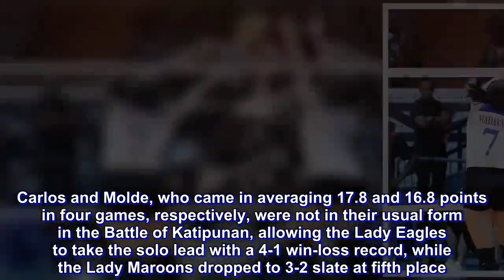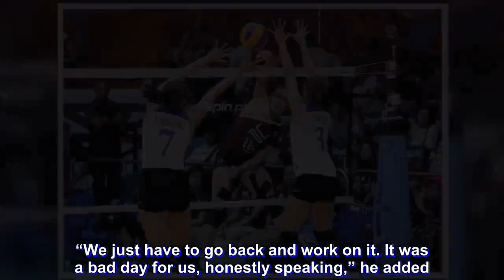Dynamic duo Carlos, Molde struggle vs Ateneo as UP fails to ride momentum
UNIVERSITY of the Philippines dynamic duo Tots Carlos and Isa Molde struggled in their three-set defeat to Ateneo de Manila, failing to live up to the expectations in their highly anticipated UAAP Season 81 women’s volleyball match on Sunday at the Arena in San Juan City.

Carlos and Molde, who came in averaging 17.8 and 16.8 points in four games, respectively, were not in their usual form in the Battle of Katipunan, allowing the Lady Eagles to take the solo lead with a 4-1 win-loss record, while the Lady Maroons dropped to 3-2 slate at fifth place.

Team captain Carlos only had 10 points and was even subbed out in the third set, while Molde was limited to just six hits with UP head coach Godfrey Okumu ruing that his wards wanted to win with haste.

“They are very much in a hurry even if we’re passing we’re not settled and I don’t understand why we’re not settled because we’ve been tested before on this,” said Okumu, whose wards failed to sustain the momentum from their big win over De La Salle last week.

“We just have to go back and work on it. It was a bad day for us, honestly speaking,” he added.

Carlos agreed with her coach and admitted their lapses.

“I think it’s true kasi gusto namin manalo pero yun nga nakalimutan namin yung process,” said Carlos, a member of the women’s national pool. “Nakalimutan namin kung paano kami dapat mananalo. Inisip lang namin yung result.”

“Nagkulang kami sa pakikinig ng instructions and nagfocus kami sa kung anong gustong gawin namin,” she added.

For Molde, the team was lacking the mental toughness against Ateneo, which showed more willingness to win the game right from the get go.

“Siguro kasi yung problema mental toughness yun ang naging kulang namin nung naglalaro,” said the U-23 national team captain. “Bumitaw kami and siguro gusto talaga manalo ng Aneo eh siguro yun yung naging factor na mas ginusto nilang manalo sa amin.”

Despite the heartbreaking loss, Carlos and Molde vowed to move on and focus on their remaining games in the first round against National University (1-4) on Wednesday and Adamson (1-4) on Sunday.

“From there, we move on kasi yung team gusto namin manalo, matalo magmove on na kami agad,” Carlos said. “Kasi wala na yun e tapos na yun so we focus on the next game.”

“Siguro maaangat namin by laruin lang pano laro namin, pano kami nagsimula and as a team play together always together,” added Molde. “Lagi namang sinasabi ng coaches na wag bababa morale kasi andito na kami may two games pang natitira sa first round and siguro pag bumaba pa morale namin magiging mababa talaga yun.”